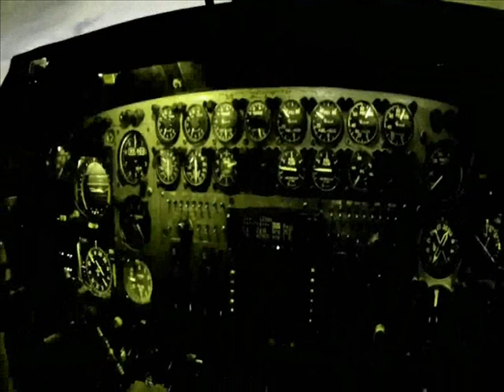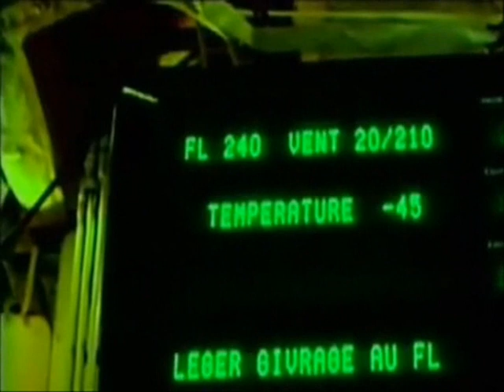Mission chuteurs opérationnel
Départ